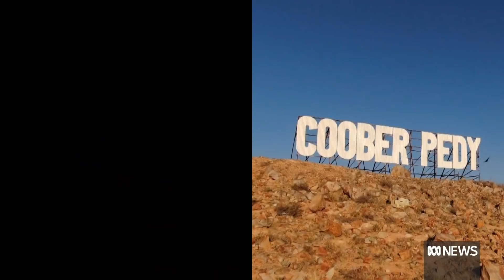SA declares major emergency over widespread flooding, storm damage | ABC News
South Australia has made a major emergency declaration to deal with vast areas of flooding in the state's north and west.
Highways and rail services have been badly affected, leaving communities with limited supplies and freight routes to the Northern Territory and Western Australia cut off.